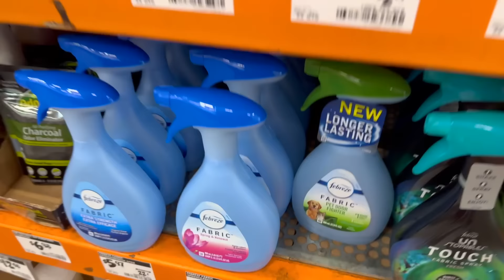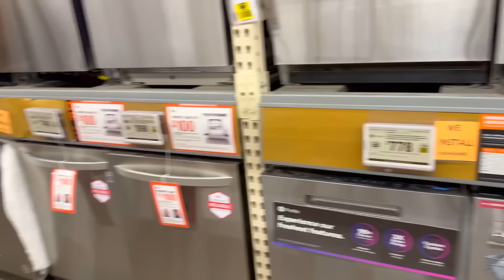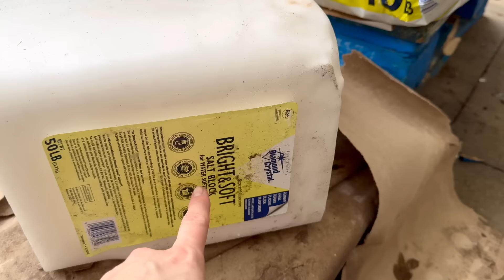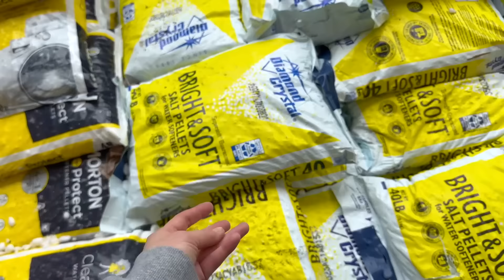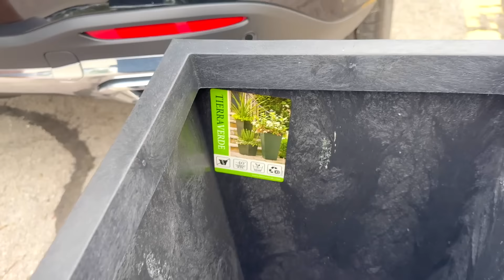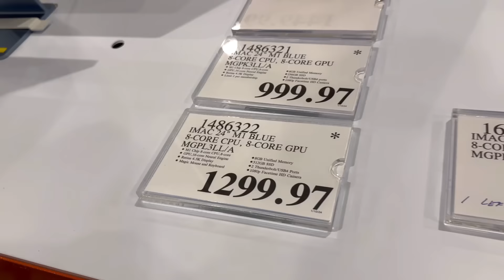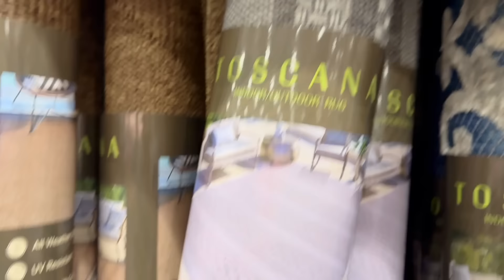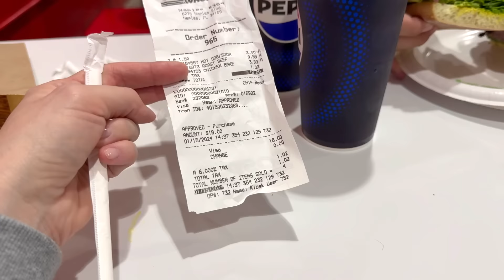США Влог Едем на ЗАКУПКУ Новый ошейник COSTCO Покупаем Лёве компьютер Big big family in the USA VLOG